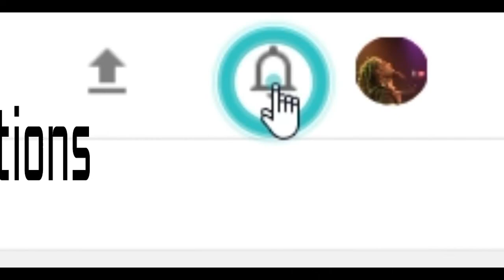IN DARKNESS - Nevermore (Documentary Recording In Studio)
A rare look into the band IN DARKNESS as they record their new album WATERS ABOVE soon to be released this summer 2018.
Showcasing their new song "NEVERMORE", and sharing behind the scenes. Enjoy these views of the intense work it took to bring this song to life.